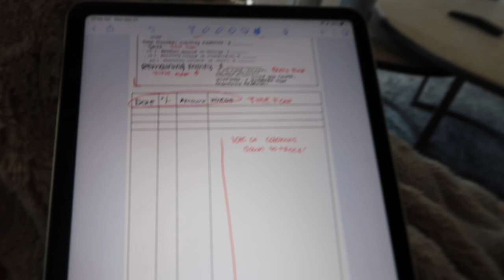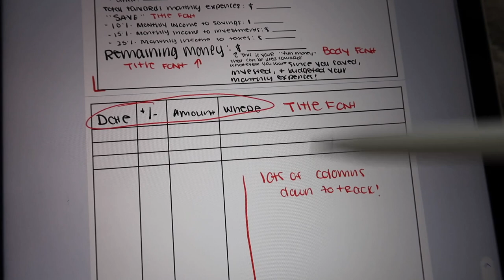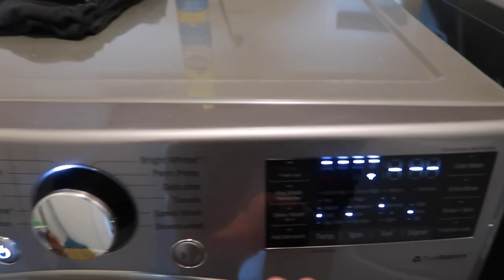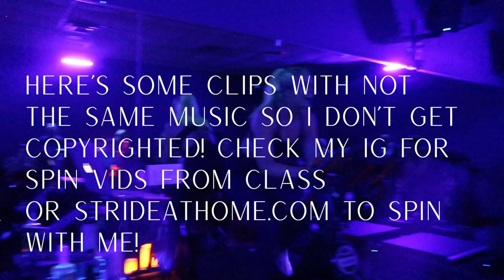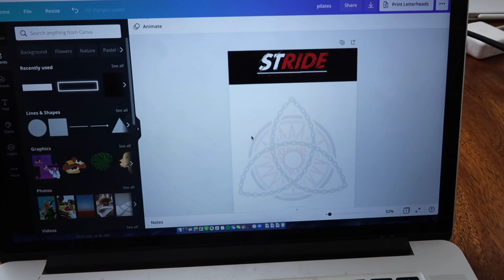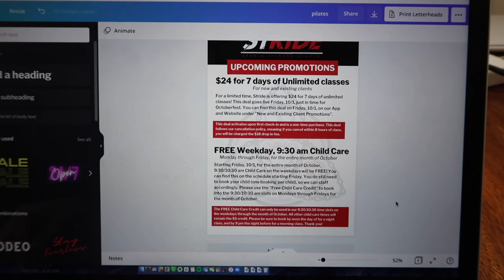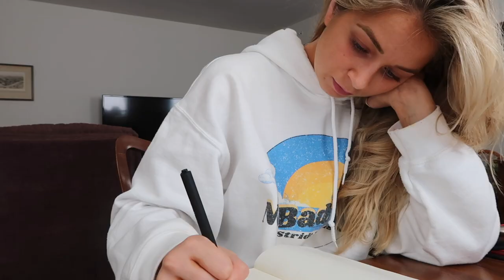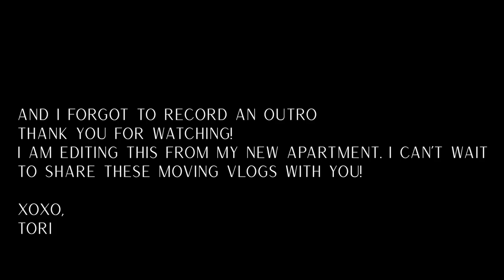Week in my Life: Apartment shopping, wedding get ready with me, fall decor, & more!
Hi guys! Welcome back to this week's video! I am so excited to bring you today's video as I prep for my move. I am editing this from my new apartment and cannot wait to share next week's vlog with you all about the move. In the meantime, here is a glimpse in my life of owning 2 spin studios, creating planners, teaching spin classes, and planning to move. Enjoy!

- Manifest with Tori DeSimone - stream on Spotify & Apple Podcasts.

LINKS:
What I’m wearing:

TUESDAY:
- Lululemon Jacket
- Lululemon Energy Bra
- Freepeople Running Shorts
- Lululemon Power thru leggings

WEDNESDAY:
- Tank Top
- Brooks Running Shorts THURSDAY
- Lululemon Running Shorts FRIDAY
- Dress is from Rent the Runway
- Shoes Things I purchased
- Decor Bowl from target (Cb2 dupe)
- Target Place Mats
- Target Table Runner
- Target Pumpkins

Items Featured:
- iPad Pencil
- iPad Case
- Podcast Mic
- Podcast Headphones
- Podcast Recorder